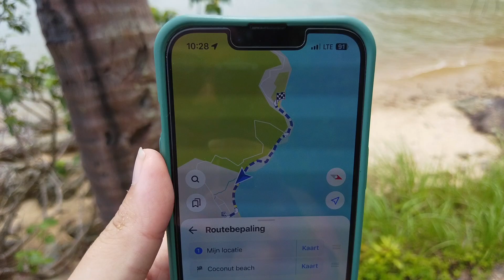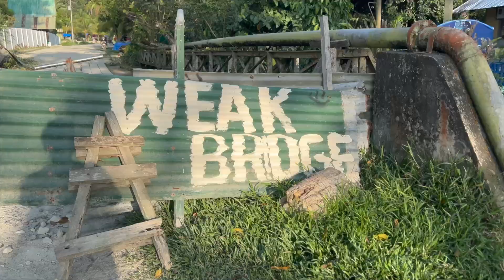PORT BARTON & PALAWAN CAMPING FILIPIJNEN 🇵🇭 | PANIEK! HEBBEN WE BEDBUGDS?! | WERELDREIS VLOG 66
Wij zijn Matthew & Stephanie en hebben begin 2022 onze banen opgezegd om voor onbepaalde tijd op reis te gaan. Met onze backpacks trekken we de wereld over en we nemen jullie mee!

HEBBEN WE BEDBUGS? De paniek slaat toe bij de reisneuzen wanneer we vermoeden bedbugs te hebben. En dat op één van de meest chille plaatsen van de Filipijnen, Port Barton. Tussen de paniek door genieten we van de onderwaterwereld rondom Port Barton en zonderen we ons 4 dagen af van de buitenwereld op het paradijs van de Filipijnen, de Palawan Camping van Toby en Thelma.

00:00 Introductie
02:30 Port Barton
14:34 Palawan Camping

MUZIEK